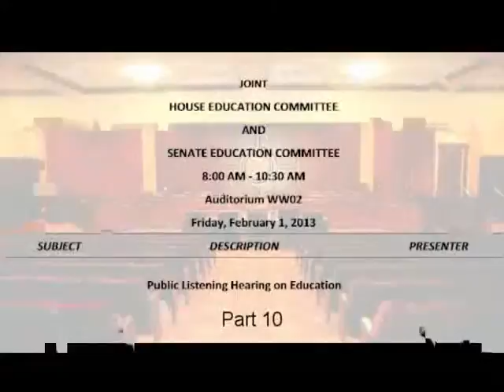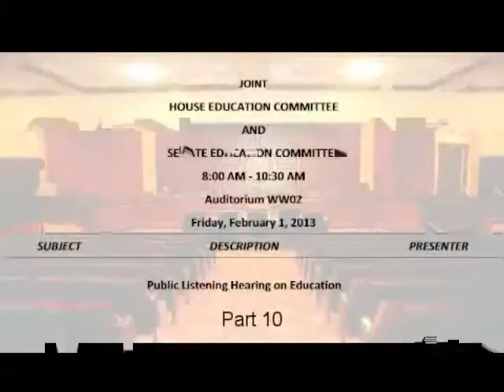Part 10, Joint Senate and House Education Committees February 1, 2013